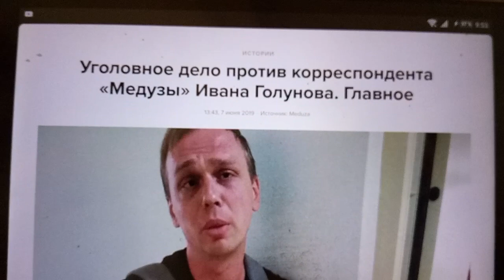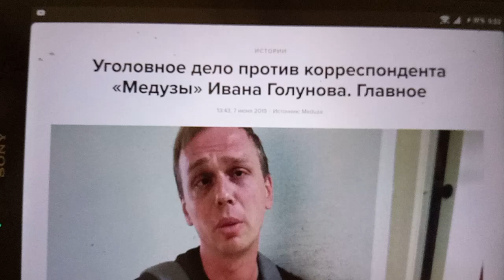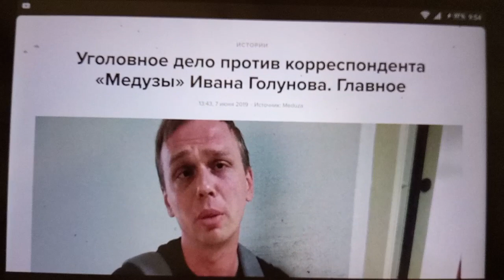Не 37-й год Ивана Голунова.